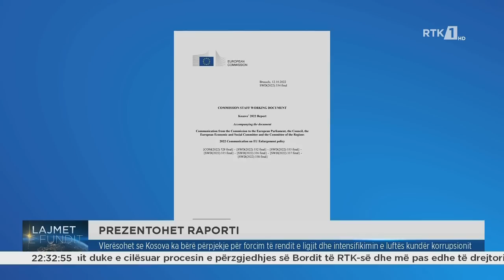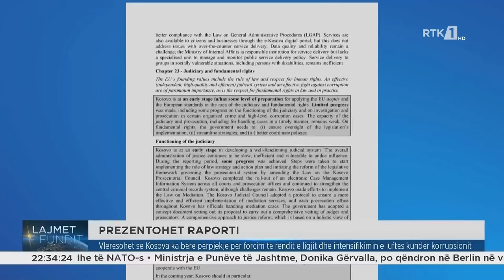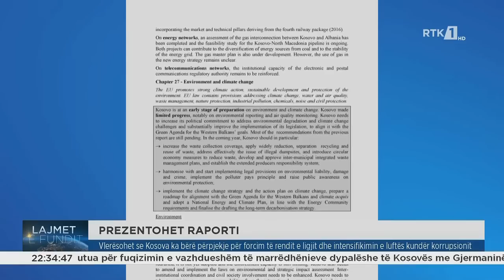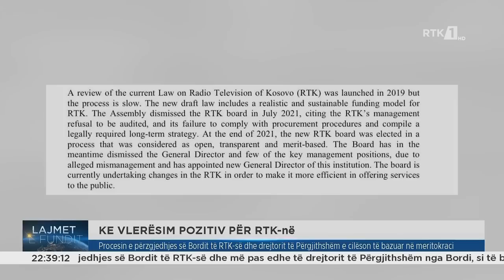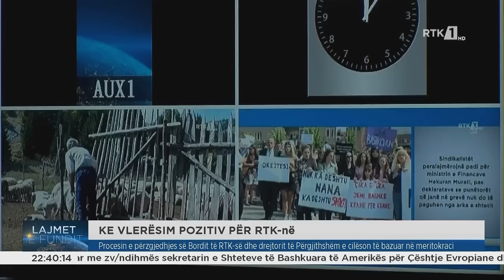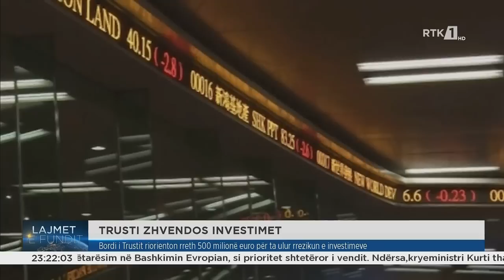Lajmet e fundit 12.10.2022